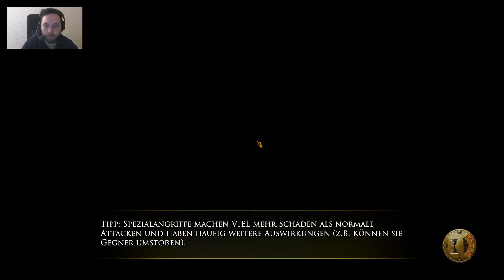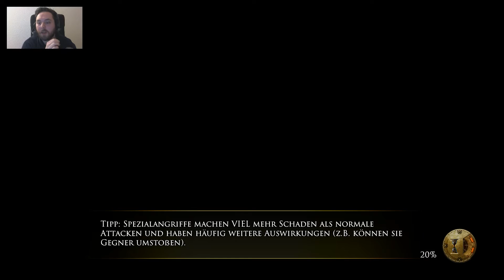Vom Regen in die Traufe | #39 | DIE ZWERGE [Live-LP]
► Den Amras unterstützen?

«DIE ZWERGE»
Taktisches Fantasy-Rollenspiel von KingArtGAmes (2016)